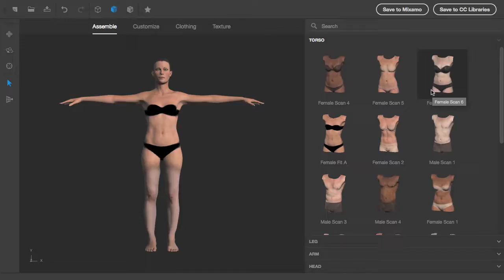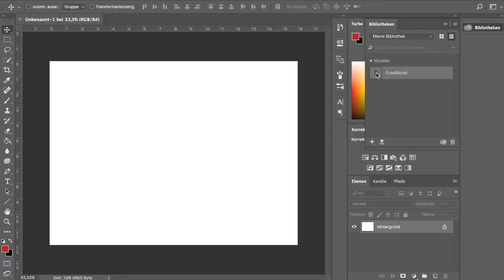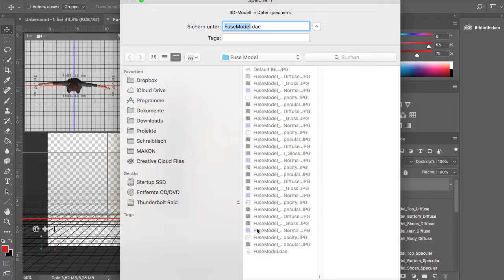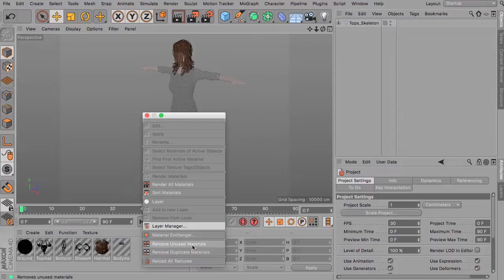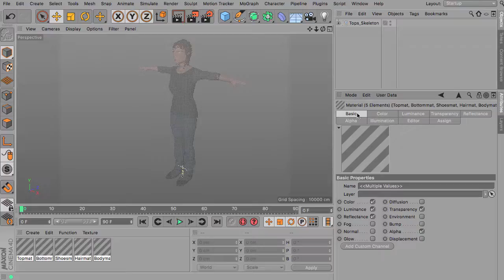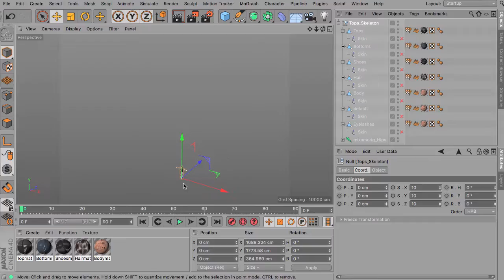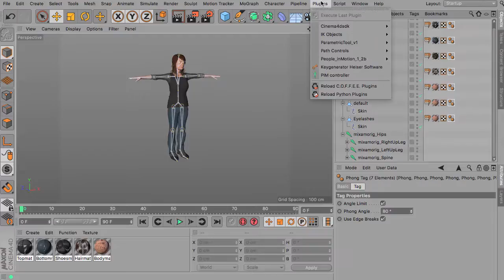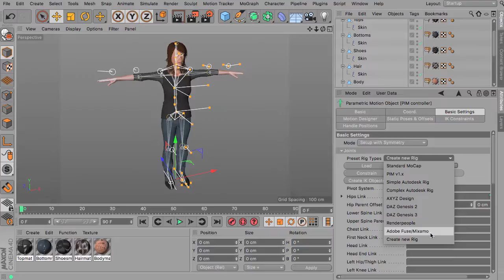PIM v2: Fuse & Mixamo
I got a lot of requests about support for Adobe Fuse and Mixamo, so I looked into it and will add this new supported rig type to People in Motion V2. This short workshop shows the complete pipeline starting with Fuse, saving the character to Photoshop CC, importing to Cinema 4D and finally preparing the imported character for the animation with People in Motion V2.